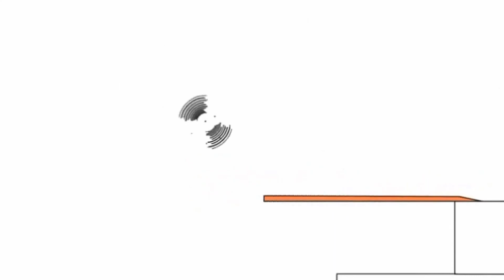January 22, 2021